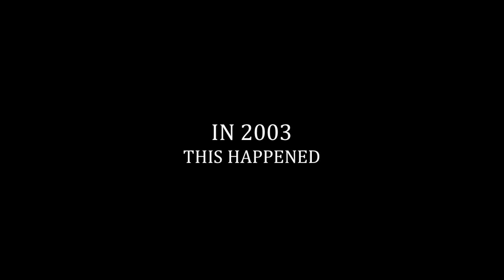Funny Wedding Dance - Footloose and Fancy Free 2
Crazy wedding dancer.